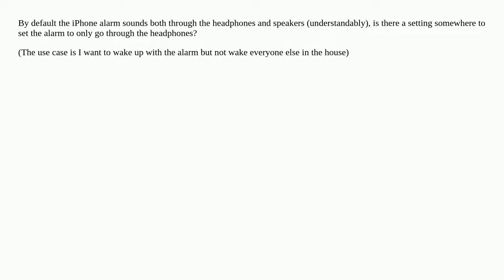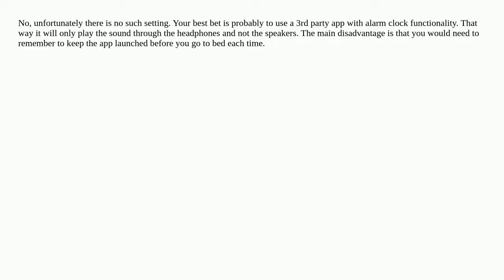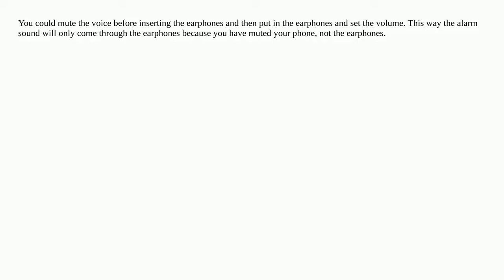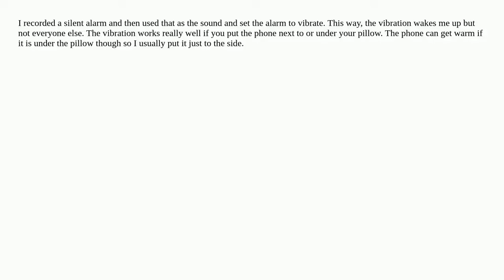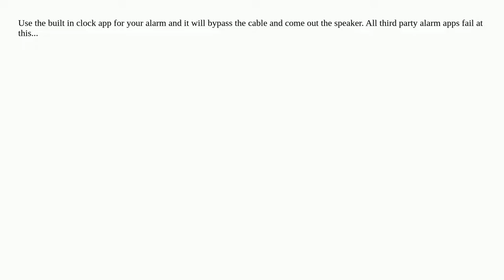iPhone alarm through headphones only?